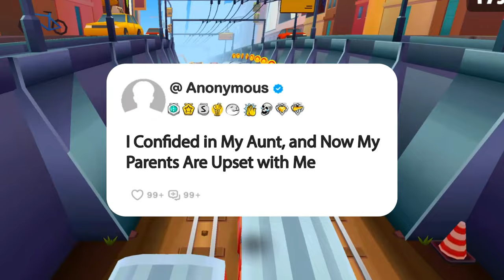I Confided in My Aunt, and Now My Parents Are Upset with Me